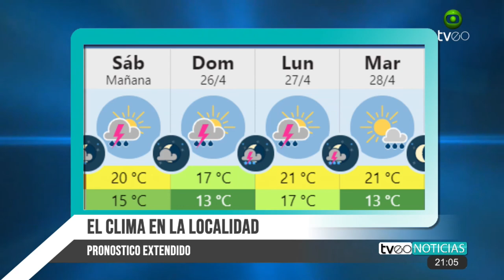TVEO NOTICIAS 24 04 2020 BLOQUE II